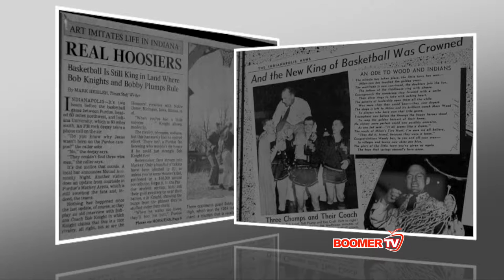Angelo Pizzo Profile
This video is about Angelo Pizzo Profile